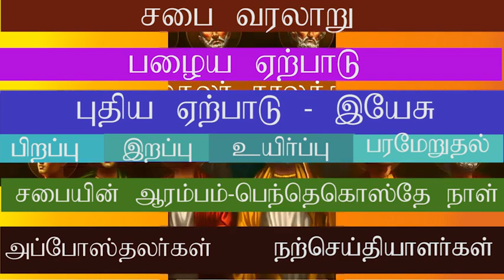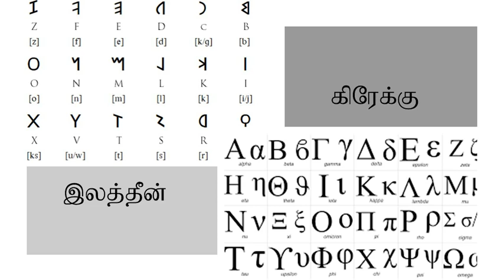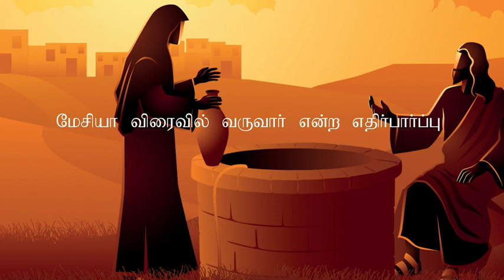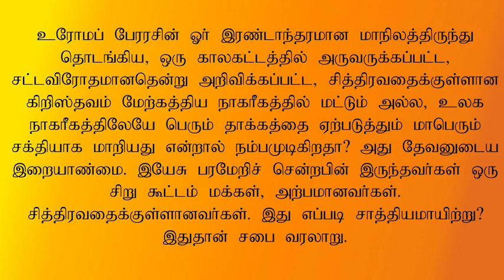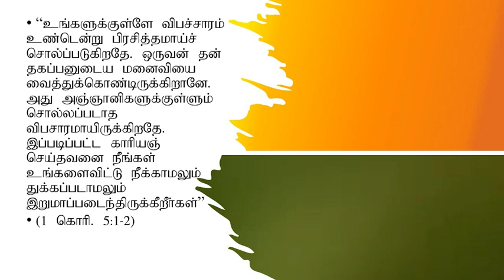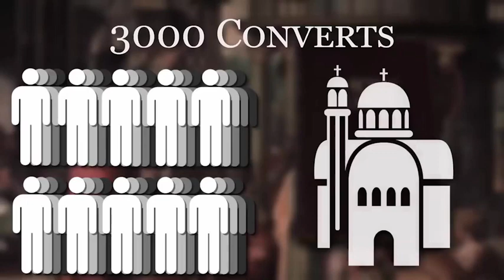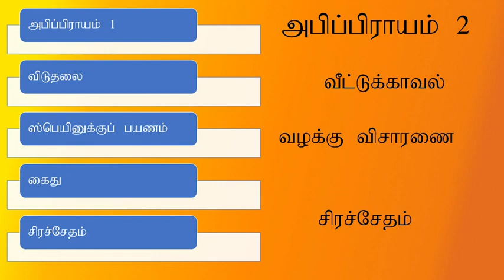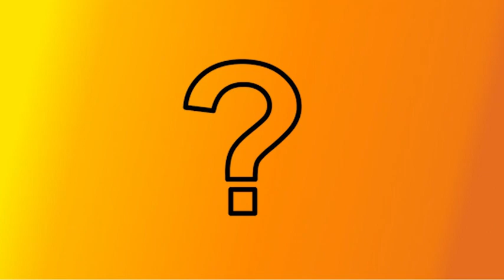02 - Church History - Apostolic Church - Tamil - அப்போஸ்தலர் காலச் சபை - Merlin Rajendram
02 - Church History - Apostolic Church - Tamil - அப்போஸ்தலர் காலச் சபை -  Merlin Rajendram
அப்போஸ்தலர் காலத்துச் சபை வரலாறு. அப்போஸ்தலர் காலத்துச் சபை என்றால் என்ன? சபையின் காலகட்டங்கள் என்ன? அப்போஸ்தலர் காலத்தின் அரசியல், மதப் பின்புலம் என்ன? அப்போஸ்தலர் காலத்துச் சபையின் முக்கியமான குணநலன்கள் என்ன? அப்போஸ்தலர் காலத்துச் சபையின் குறிப்பிடத்தக்க நபர்கள் யார்? அப்போஸ்தலர்களுடைய காலத்துக் கிறிஸ்தவர்கள் எப்படி வாழ்ந்தார்கள்?
Apostolic Church History. What is the Apostolic Church? What are the terms of the council? What was the political and religious background of the apostolic period? What were the important characteristics of the apostolic church? Who were the notable figures of the Apostolic Church? How did the Christians of the time of the apostles live?
என்ற இணையதளத்தில் transcript, audio தனித்தனியாக உள்ளன.
By
Missions Coordinator
Saying Yes Jesus:
1. Acknowledge that you (along with all people) have sinned and fallen short of God’s standards.
2. Personally believe that Jesus Christ, who was God in human flesh, died for your sins on the cross and rose again. 1 Corinthians 15: 3 – 4